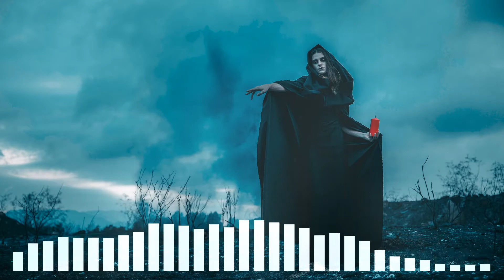Black Magic - The Furthermores feat Divty | Rock Music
We are happy to present you new rock music composition.

 ♫ Song Name: Black Magic - The Furthermores feat. Divty